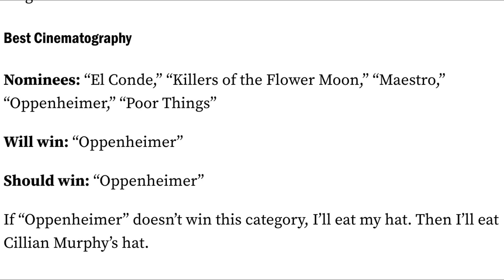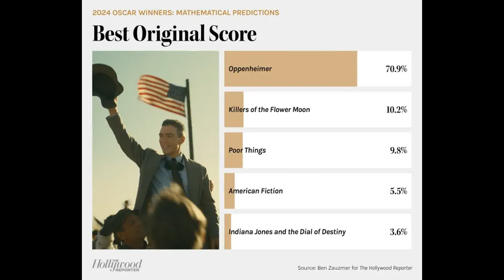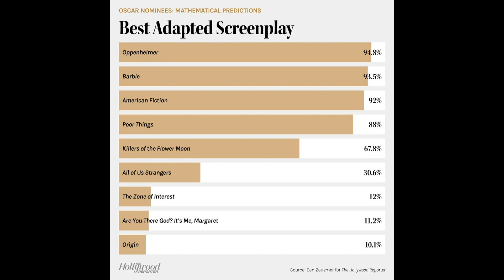Oscars 2024: Oppenheimer & Poor Things & Killers of the Flower Moon: MY Pics 2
Oppenheimer v Poor Things v Killers of the Flower Moon!!